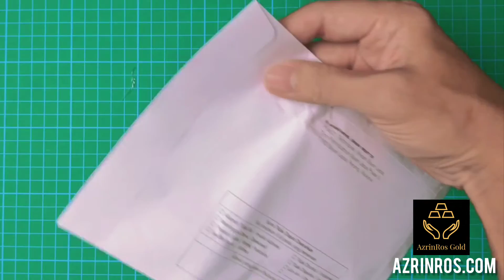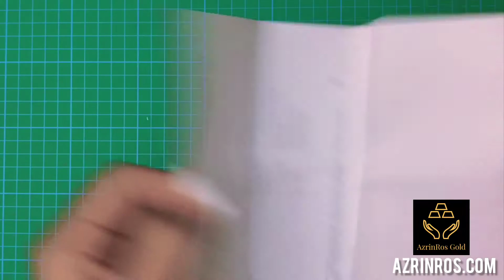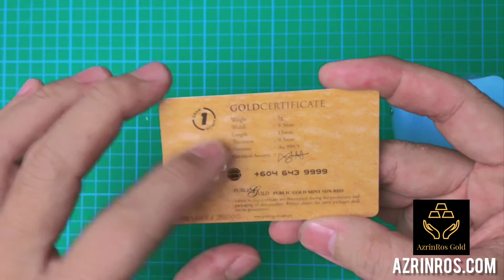Vlog Unboxing Bar Emas Gold Game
Vlog Unboxing bar emas Gold Games keluaran Public Gold.

Boleh dapatkan Gold Game di PGMall.

Perkakas yang digunakan untuk rakaman.
2. Iphone 7 Plus
3. Flat Lay Table Tripod